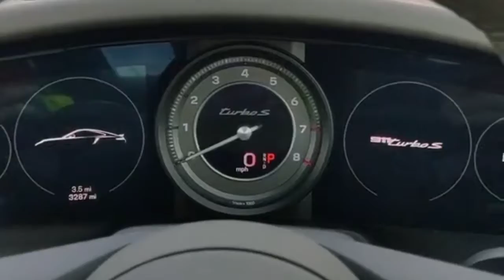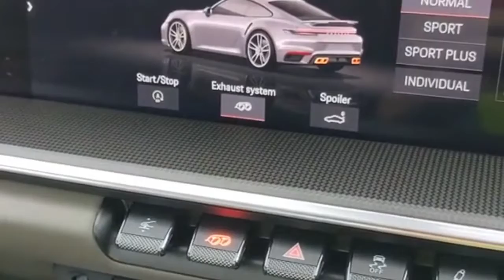Supercars lovers ♥️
Title;Supercars lovers ♥️